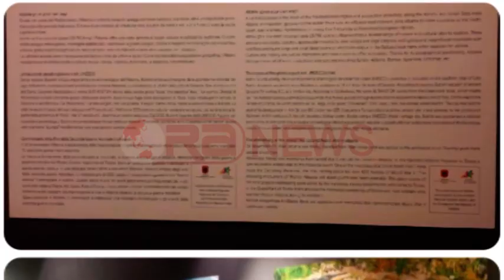Shqipëria nga qielli dhe thellësitë blu- Ora News- Lajmi i fundit-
Një ekspozitë me 50 foto që zbulon resurset turistike të Shqipërisë është hapur në Itali.

Nisma e Agjensisë Kombëtare të Turizmit synon përmes kësaj ekspozite të zbulojë për gjithë turistët bukuritë e Shqipërisë që ja vlen të vizitohet

Italia ka qënë ndalesa e rradhës së Agjensisë Kobëtare të Turizmit për të promovuar bukuritë shqiptare. "SHQIPËRIA NGA QIELLI DHE THELLËSITË BLU" është ekspozita e cila në 50 foto zbulon resurset dhe potencialet turistike të Shqipërisë duke tërhequr kështu vemëndjen e turistëve të huaj dhe atyre vendas.